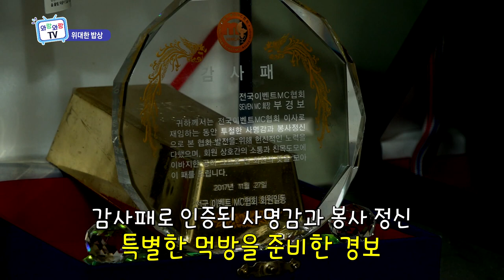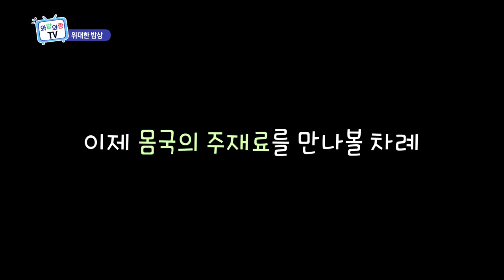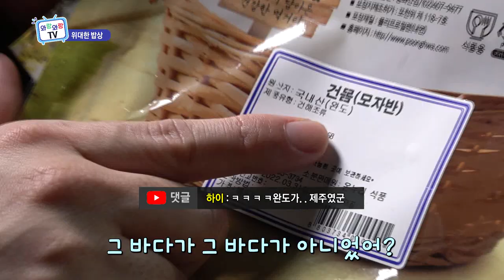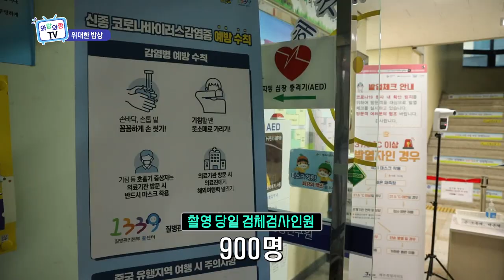[위대한 밥상] 특별한 손님을 위한 대접 통돼지요리 with 경보 (Feat. 통돼지바베큐 & 몸국)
부경보의 위대한 먹방 '통돼지요리' 같이 즐겨보시죠!
제주보건환경연구원분들에겐 감사한 마음을 담아 대접했습니다.

하지만 당신에게도 기회가 있다!

요리를 잘하는데 대접을 하고 싶다 하시는 분,
따뜻한 밥상을 선물하고 싶으신 분, 함께 나누고 싶으신 분들
아래 이메일로 많은 참여 부탁드려요~